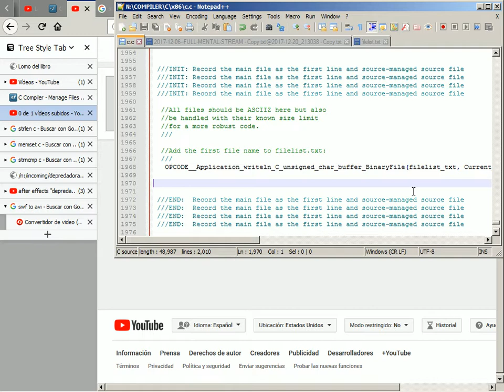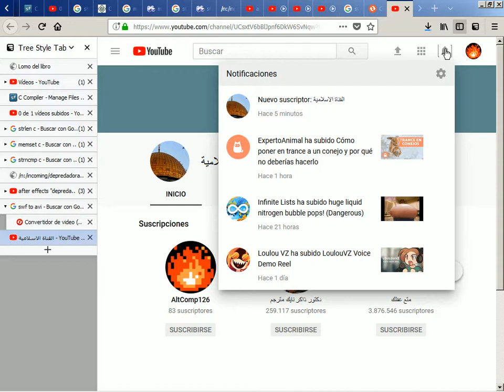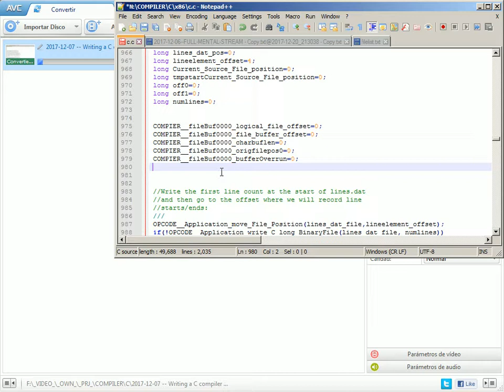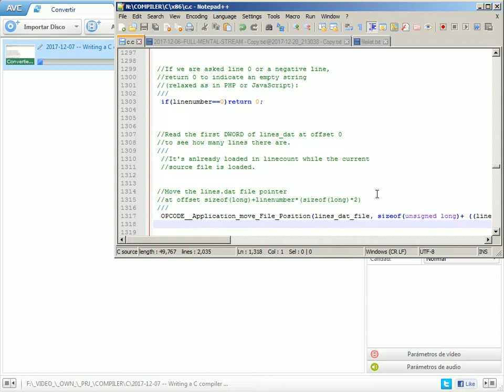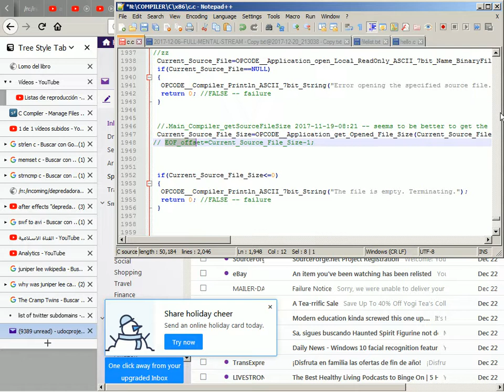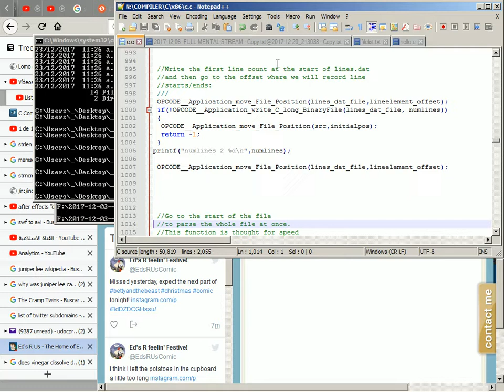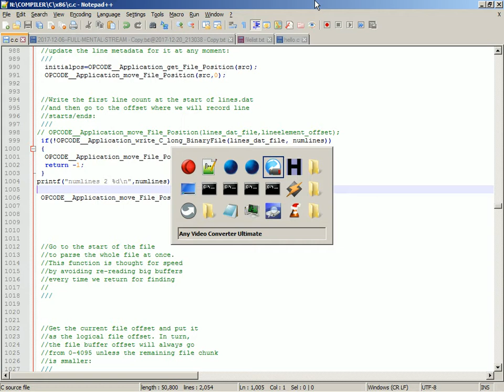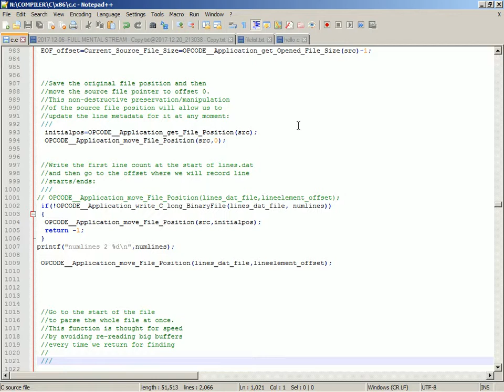2017-12-22 -- Most Tedious Moments of a Program's Programming & Writing C Compiler #6